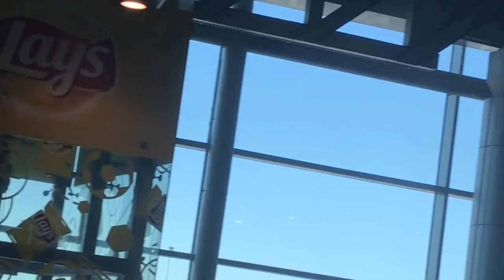Welcome to Domodedovo airport in Moscow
Have a look at this airport - one of the main airports in Europe. Domodedovo.